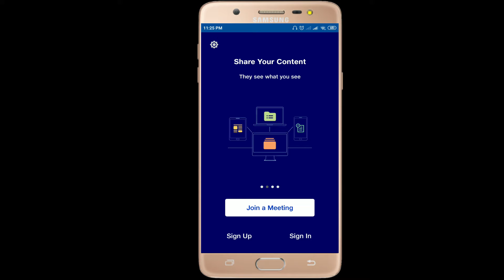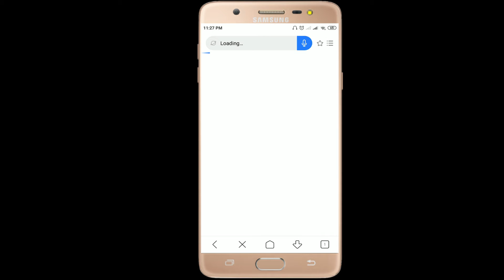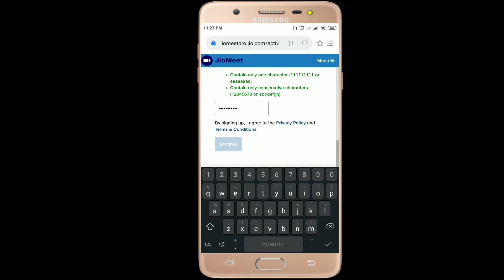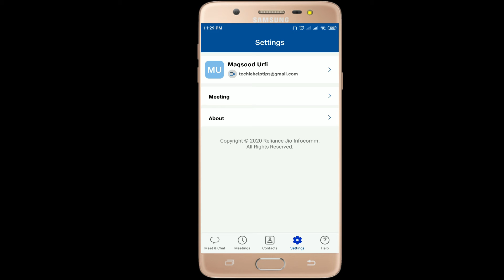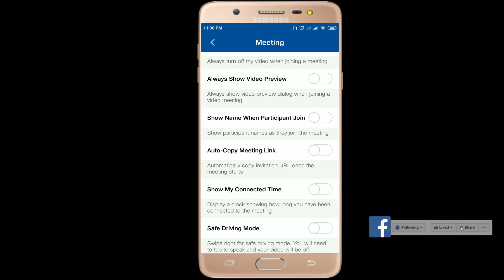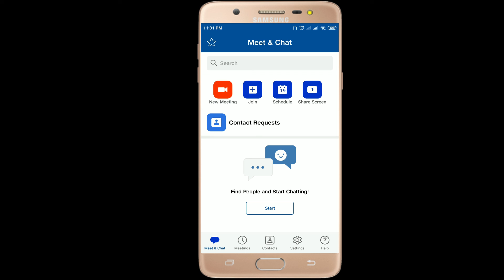How to Download & Sign up Jio Meet App|How to Create Account In Jio Meet AppJioMeet Conferencing App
Hello guys in this video iam showing how to Download & Sign up in Jio meet App .So it is very easy please watch full video and don't forget to Subscribe my Channel For these types of videos